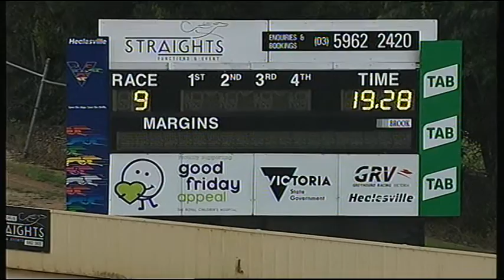HVL SUN 16 DEC 18 R9